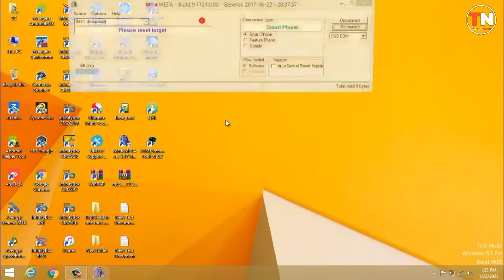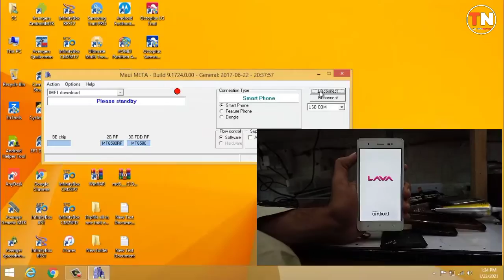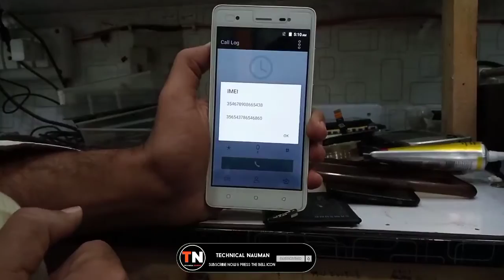Lava iris 50 PTA Block Imei Repair Without Box Easy New Track 2021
Download Link...